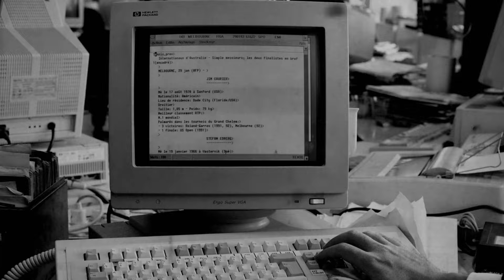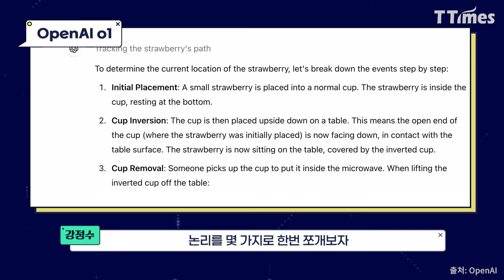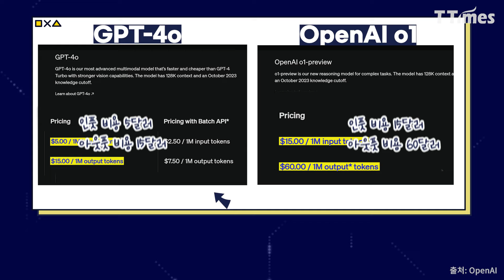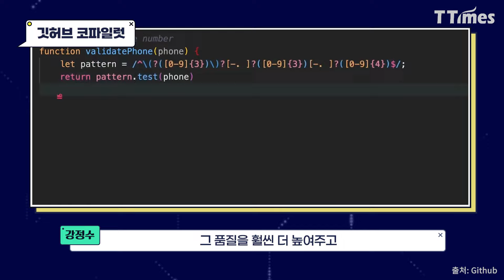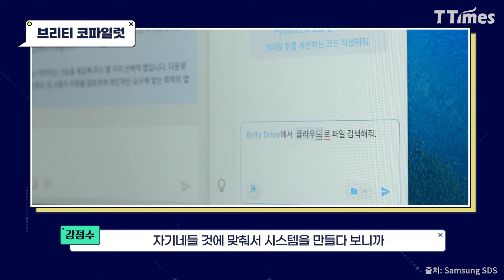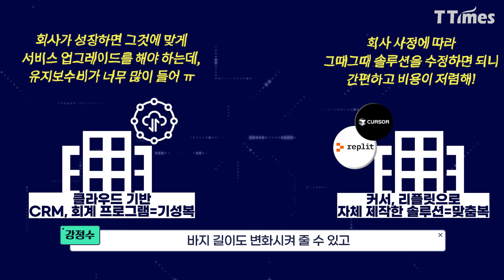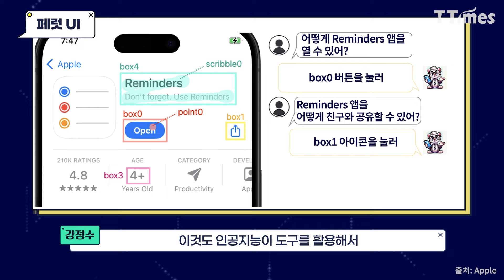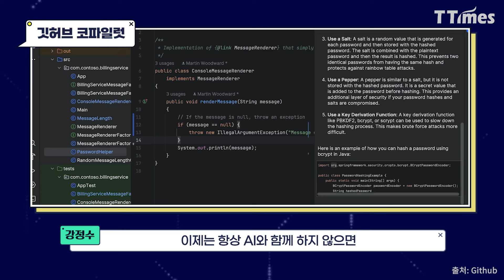GPT-4o보다 느리고, 정리는 못해도 o1의 파급력이 더 큰 이유 (강정수 박사)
얼마 전 오픈AI가 야심차게 내놓은 OpenAI o1. 기존의 생성형AI 서비스보다 답변 속도도 느리고, 요약 정리에는 약하지만, 내놓는 답의 품질은 훨씬 높다고 합니다. 단계별로 사고하는 인간의 논리를 구현했기 때문인데요. 이런 혁신이 이제 막 시작한 AI 에이전트 혁명의 마중물이 될 것이라는 평가입니다.

질문에 답변만 잘 하는 모델에서, 목표 달성을 위해 논리적 사고를 하는 모델로의 진화가 AI 에이전트 서비스 시장의 폭발적인 성장을 가져올 것이란 예측인데요. OpenAI o1 출시의 AI 산업적 의미와 AI 에이전트와의 연관관계에 대해 강정수 박사에게 들어봅니다.

편집: 강기훈 PD
촬영: 장민주 PD
글·자료 : 최형균 기자
진행: 홍재의 기자
섬네일: 박의정 영상디자이너

📣[2025 AI트렌드 강좌 – AI가 몰고올 산업패러다임 대전환] 출시!!📣
1강. 5가지 키워드 - LMM, LAM, 온디바이스AI, AI에이전트, 임바디드AI
2강. LLM과 차원이 다르다. 오감의 LMM이 모든 비즈니스를 바꾼다.
3강. 답변을 넘어 실행까지 - LAM이 산업의 지각변동을 촉발한다.
4강. LLM·LMM·LAM 삼총사의 결합 - 15년 주기의 새로운 생태계 만들어진다
5강. 뇌를 넘어 몸까지 있다 - 휴머노이드 로봇, 임바디드AI가 몰려온다
6강. 모든 제품을 더 똑똑하게 - 온디바이스AI 기기가 쏟아진다
7강, 빅테크 AI 경쟁구도의 재편 - 약진할 기업와 위협받을 기업
8강. 칩셋과 클라우드 경쟁 - 반엔비디아 연합군이 뜬다
9강. 디지털과 아날로그 융합, 자동화 넘어 지능화 - AIX는 DT와 다르다
10강. 생성AI 잘 쓰는 비결 - '도깨비 방망이'가 아니라 ‘빨랫방망이’처럼 사용하라

00:00 2025 AI 트렌드 강좌 출시
00:30 하이라이트
01:01 OpenAI o1의 등장! 이건 무엇인가요?
08:53 OpenAI o1 등장의 의미는?
17:14 OpenAI o1이 재편할 시장 판도
19:59 AI 에이전트가 구축할 AI 경제
23:06 도구를 사용하는 AI가 등장한다
26:22 OpenAI o1이 바꿀 변화를 전망하면